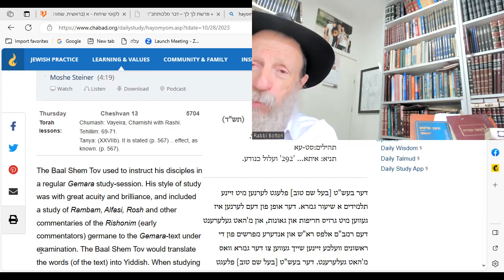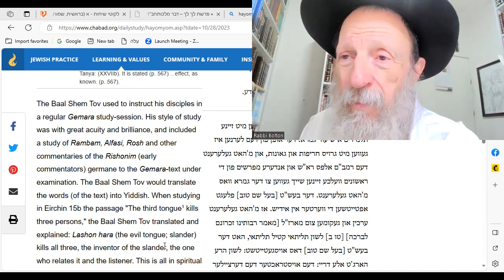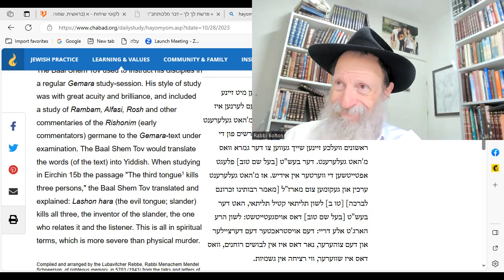HaYom Yom: Slander Kills Three ...... in the worst way!!